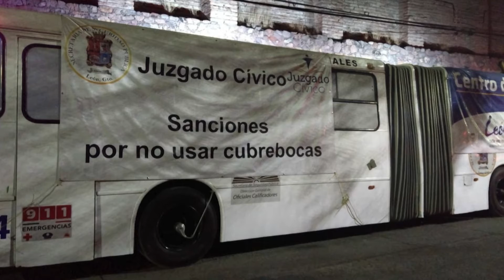Realizan operativos de seguridad vial para usuarios de transporte público en León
Con operativos de vigilancia en la zona Centro, la Secretaría de Seguridad Pública en coordinación con personal de la dirección general de Transporte del Estado, se fortalece la seguridad para las personas que se trasladan en taxis.